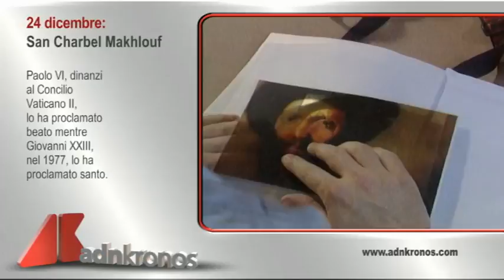Il Santo di oggi, 24 dicembre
San Charbel Makhlouf